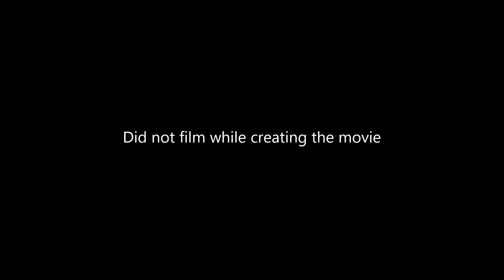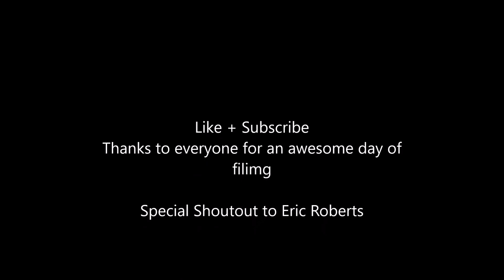FILMING WITH ERIC ROBERTS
Had a blast filming with the famous Eric Roberts such a humbling experience to act in scenes with him. Hope to see more of him someday.

MY GEAR:

Helmet : HJC

Icon Gloves

AplineStar boots

Camera: Contour PLUS2

Contour ROAM 1600

Camera Helmet Mount